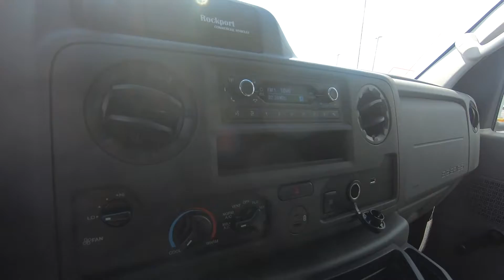2022 FORD E-SERIES CUTAWAY Base - New Truck For Sale - Columbus, OH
Please visit Ricart To Business to view this New OXFORD WHITE 2022 FORD E-SERIES CUTAWAY Base for sale near Columbus, Ohio.

Stock #: FTN1075

Description:
2022 FORD E-SERIES CUTAWAY Base
New 2022 Ford E-Series Cutaway Truck is For Sale in Columbus, Ohio. This model has a 7.3L V8 engine, Automatic transmission, and is finished in Oxford White paint. Whatever questions you might have about this vehicle, you can be certain that our sales advisors can assist you every step of the way. On top of that, our financing experts are prepared to help you find the lease or finance option that is right for you. Find us at 4255 S Hamilton Road in Columbus, OH 43125, servicing customers throughout Central Ohio.